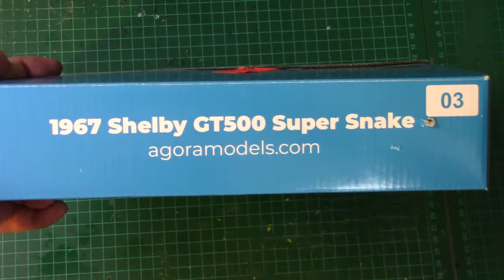AGORA MODELS - SHELBY MUSTANG 1967 GT500 SUPER SNAKE EN ESPAÑOL - PACK 3 - Entregas 15 al 22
En este video armamos el Mustang GT500 Super Snake de Agora Models escala 1/8 Pack 3 y Etapas 15 al 22.